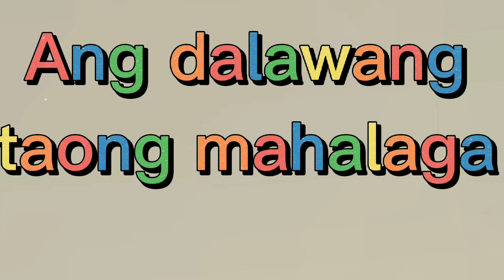May bagong business po tayo ang tinapa or smoke fish